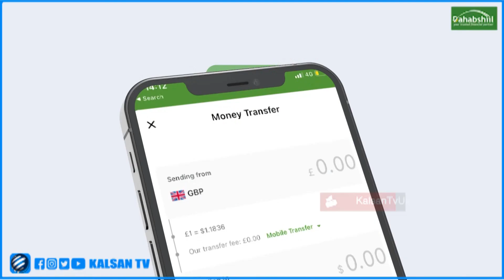Xubnaha aqalka sare ku matalii doona dhameystirka dastuurka oo la ansaxiyay.